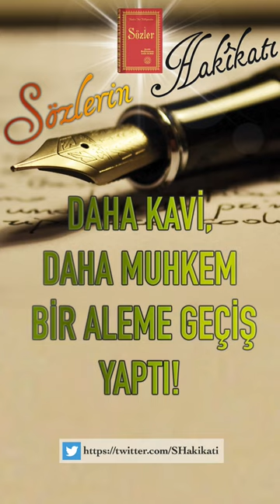Dünya o kadar küçük o kadar dar ki, berzah alemine göre Anne karnı kadar yer bile kaplamıyor.